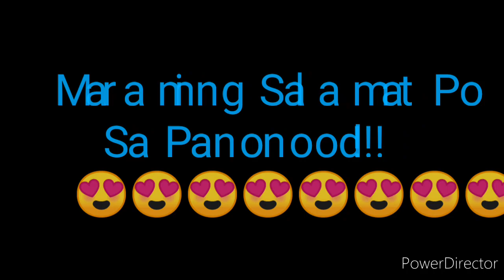STL LAGUNA 2nd DRAW RESULT DECEMBER 30, 2021